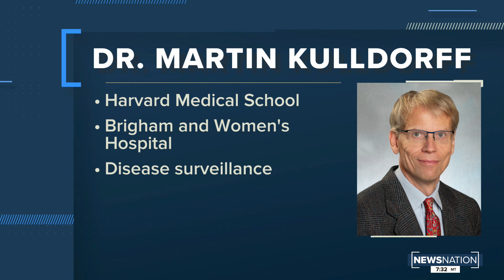'Great Barrington Declaration' sparks debate about lockdown costs, benefits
As seen on NewsNation on Saturday, Oct. 31, 2020.